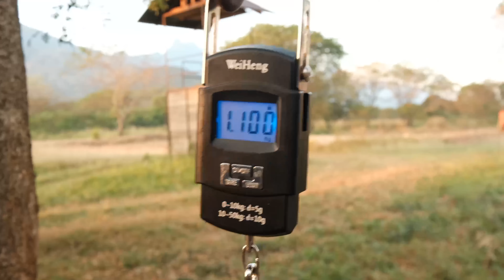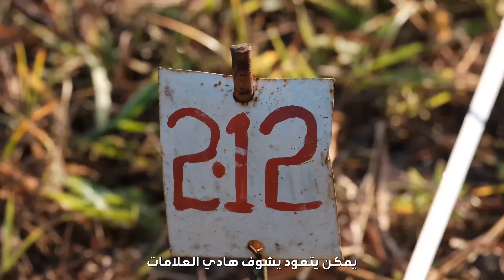سفار مع خبيب | جرذان الإنقاذ.. كيف تُستعمل الجرذان لإنقاذ حياة الناس في مناطق الصراع والكوارث.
"جرذان الإنقاذ" أبطال لحماية حياة البشر!.. جرذان مدربة تعمل بانضباط لكشف المتفجرات والألغام وانقاذ المحاصرين في مناطق الصراع والكوارث.